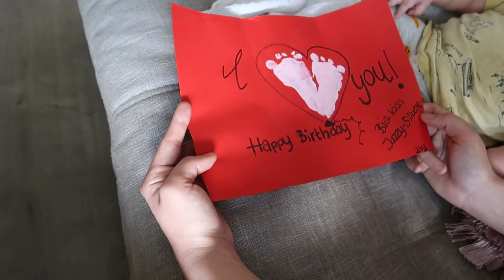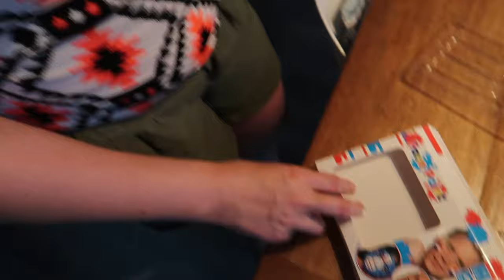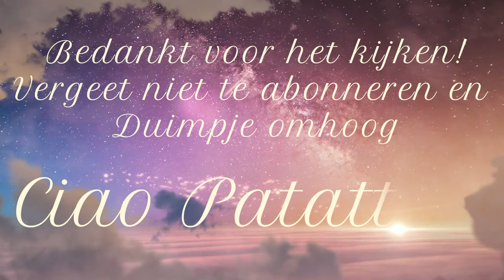WANNEER GAAT ZE NOU EENS LUISTEREN || #173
Lieve Patatties,